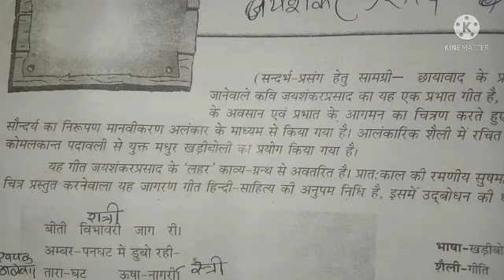class 12 Hindi kabay मैथलीशरण गुप्त का गीत